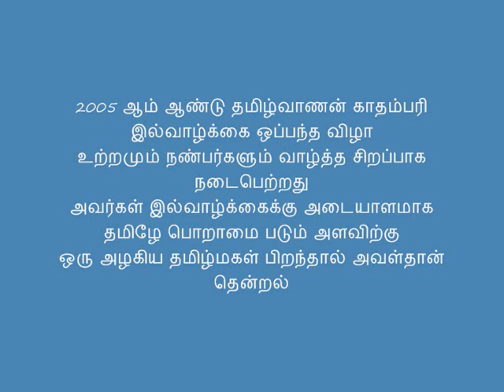thendral_part1.wmv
Thendral from 2005 to 2011